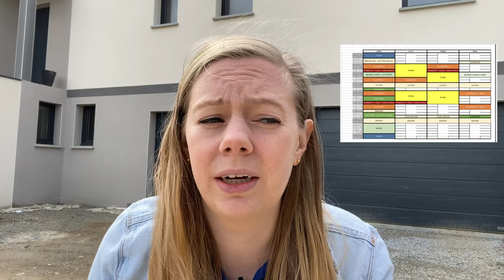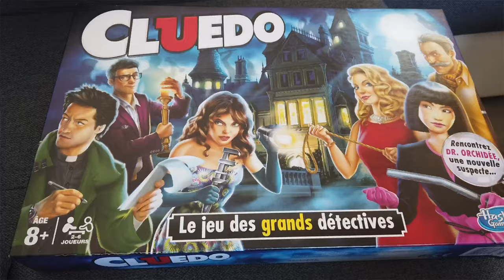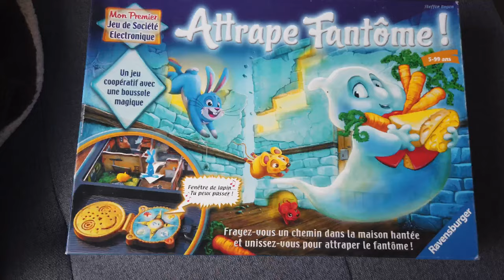Quarantine In France | How I’m Staying Busy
One week after I moved to France, the president announced that the entire country would have to isolate. Here is a little bit about how I’ve been managing.